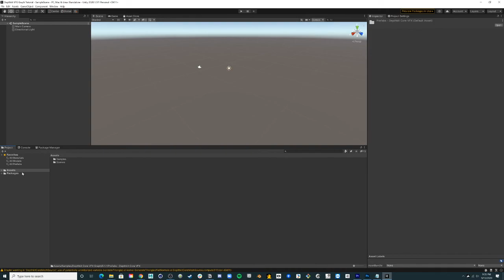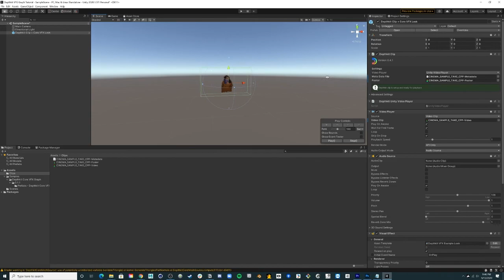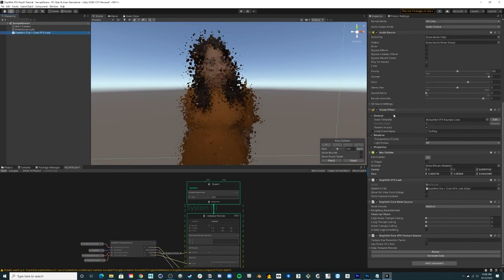Getting Started with Depthkit and the Visual Effect Graph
This introductory tutorial shares how to get set up with Depthkit and Unity's Visual Effect Graph.